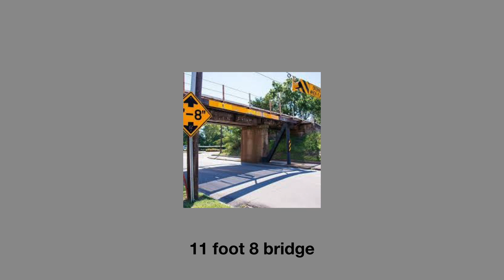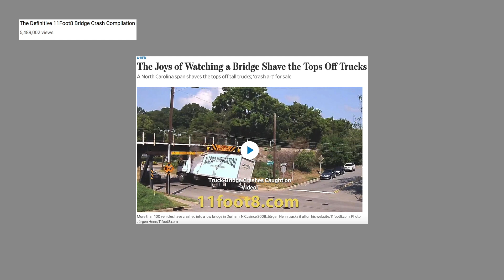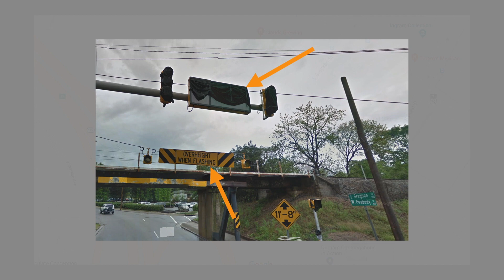The Most Hated Bridge in America? (11 Foot 8 Bridge explained)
This video is about the 11 foot 8 bridge formally known as the Norfolk-Gregson street overpass nicknamed the can opener. What it is, is small but not so small it is also quite tall but not tall enough for the trucks we saw earlier. What is happening is that drivers think that the bridge is tall enough and then they go through to realize that they are totally screwed.

Song iPhone commercial song